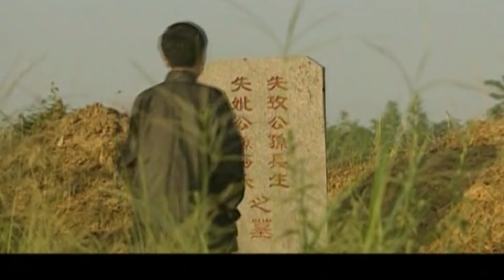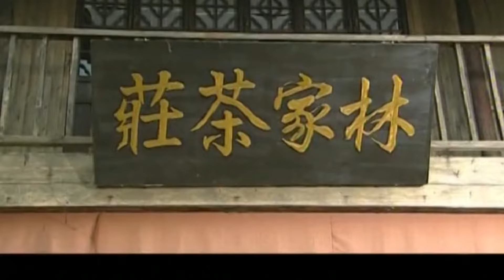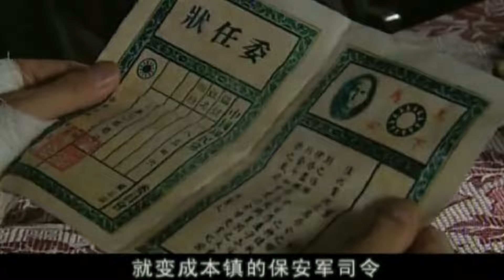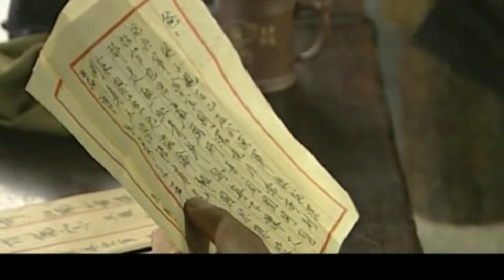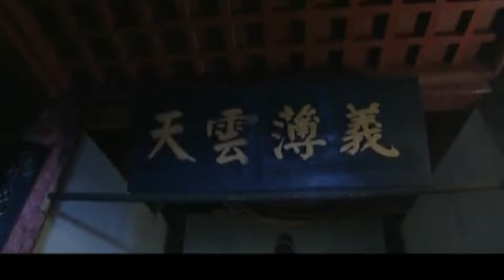民国传奇电视剧 |【花魁传奇 Her Life】22 头牌花魁才貌双全嫁给著名富商，不露声色切换身份称霸一方（陈道明 陶红）💞中剧连连看